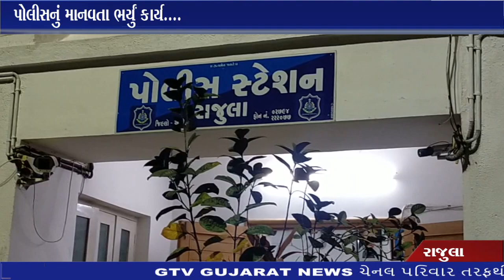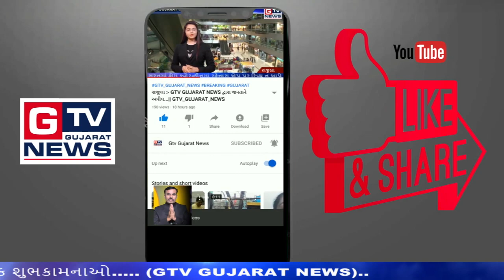રાજુલા:- પોલીસનું માનવતા ભર્યું કાર્ય....|| GTV_GUJARAT_NEWS